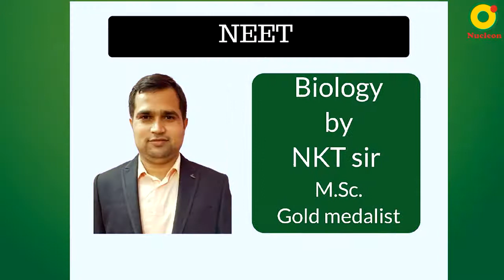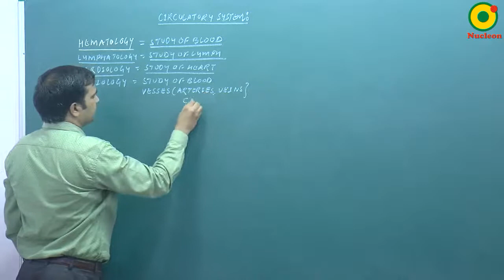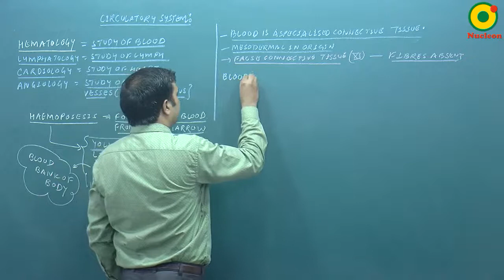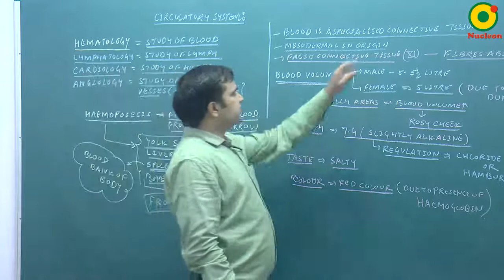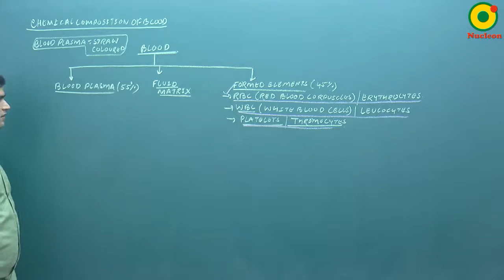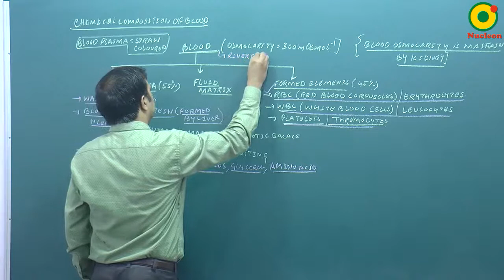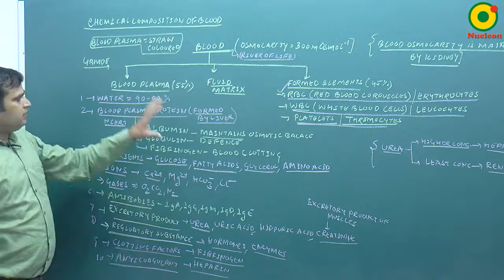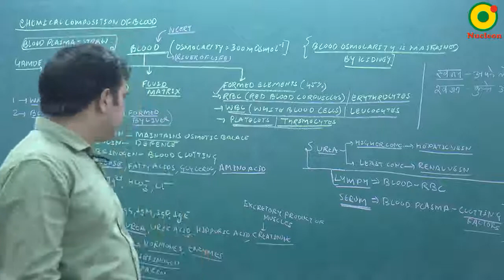Circulatory System-01 By NKT Sir @ NUCLEON NEET Biology KOTA